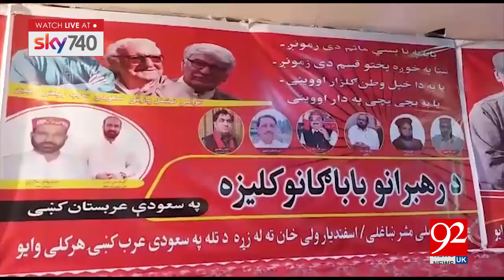Holding Bacha Khan's death ceremony in Riaz | 1 February 2019 | 92NewsHDUK